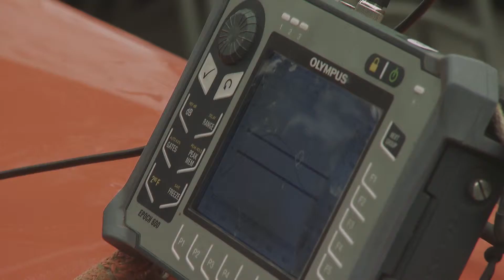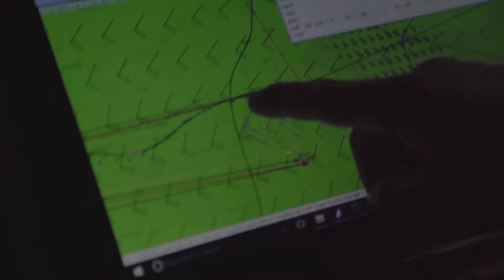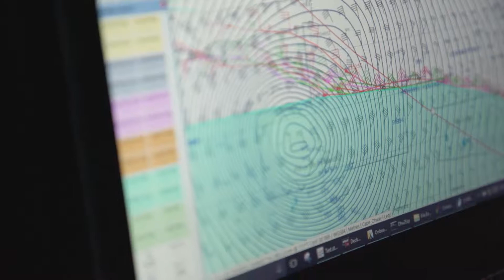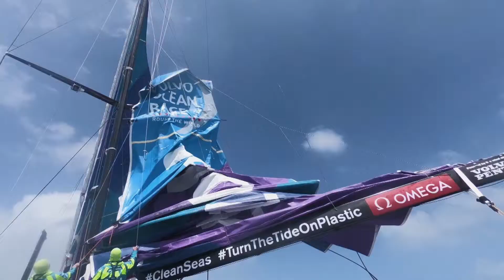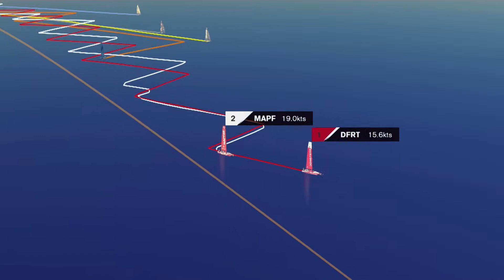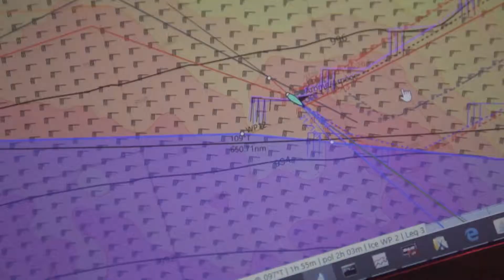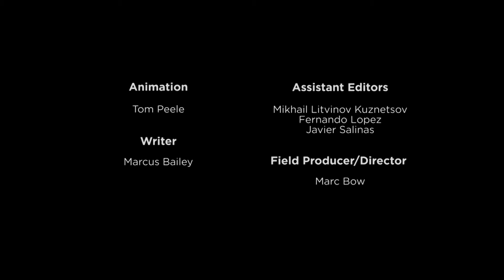Volvo Ocean Race Episode 3 rus